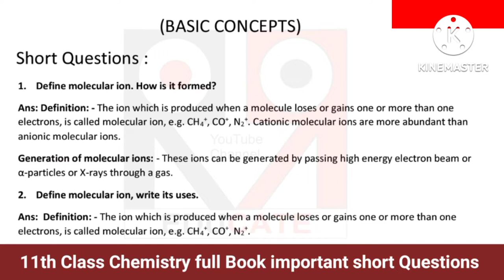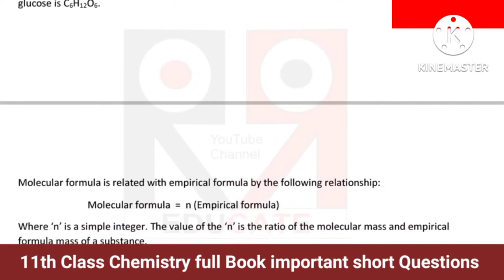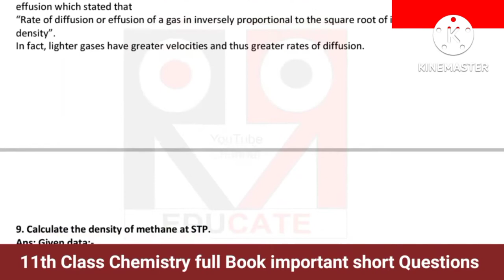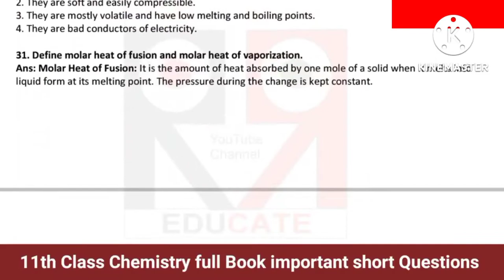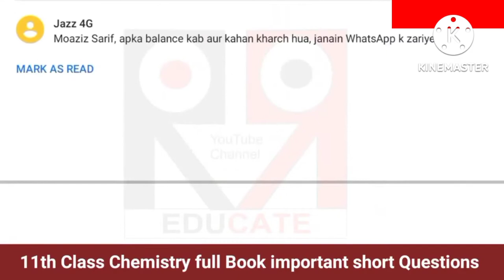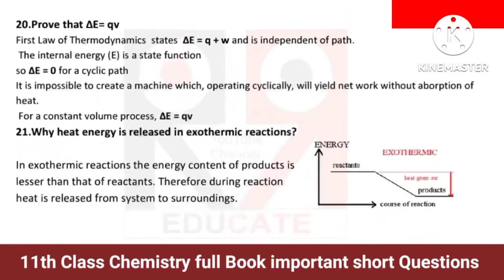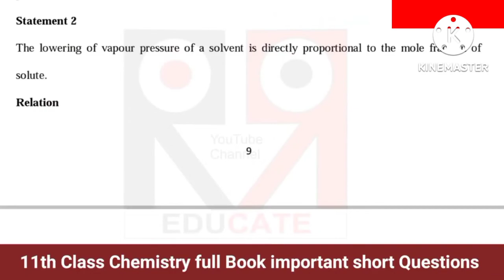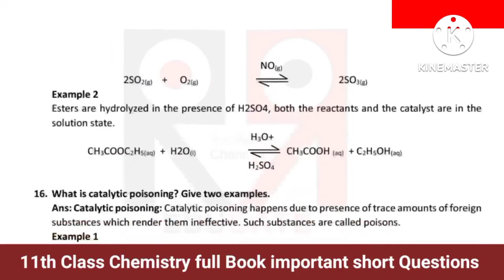11th class chemistry important solved short questions 2022 || 1st year imp short questions solution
11th class chemistry important solved short questions 2022 || 1st year imp short questions solution

1st year chemistry guess paper 202211th class chemistry guess paper 20221st year chemistry guess paper sahiwal board 20221st year chemistry guess paper gujra...11th class chemistry guess paper 2022
1st year chemistry guess paper sahiwal board 2022
1st year chemistry guess paper gujranwala board 2022
1st year chemistry paper lahore board 2022
1st year chemistry guess paper multan board 2022
1st year chemistry important questions for paper 2022
1st year chemistry important questions
1st year chemistry important questions chapter wise
1st year chemistry guess paper lahore board 2022
chemistry guess paper 2022
1st year chemistry important questions short questions
1st year chemistry guess paper fsd board 2022
chemistry guess paper 11th class 2022
1st year chemistry important solved short questions 2022
1st year paper 2022
chemistry 11 class important questions
chemistry
1st year chemistry guess 2022
11th chemistry guess paper sahiwal board 2022
chemistry 11 important questions
11th class chemistry important long questions
1st year chemistry guess paper 2021

1st year chemistry pairing scheme 2022

chemistry class 11 most important short questions guess board exam 2022
1st year chemistry most important short questions guess 2022
11th chemistry most important short questions guess 2022
inter part 1 chemistry guess 2022
fsc chemistry class 11 guess 2022
chemistry s.q and l.q questions guess 2022
guess 11th chemistry
chemistry 1st year guess
chemistry part 1 fsc students guess 2022
all bise boards chhemistry 11th guess 2022
11th class chemistry pairing scheme 2022
1st year chemistry chapter 5 important long questions
1st year chemistry chapter 5 short questions
1st year chemistry chapter 5
guess paper class 11 chemistry
chapter 4 important questions chemistry guess
important questions of chemistry chapter 4 class 11
chemistry 1st year important questions solved
1st year chemistry important solved long questions 2022
part one chemistry guess paper
1st year chemistry guess paper dg khan board 2022
11th chemistry guess 2022
1st year chemistry paper sargodha board 2022
11th class chemistry guess paper 2022 class 12
11th class chemistry guess paper 2021

11 class chemistry most important solved mcq's exam 2022
guess paper 2022 class 11 fbise
11th class chemistry guess paper 2022 punjab board
chemistry 11 important questions 2022 | federal board
short and long very imnportant
paper and get 100% marks in annual exam 2022 all
1st year chemistry guess paper 2022 according to
important short questions of chemistry 1st year chapter wise 2022
11th class chemistry most important questions 2022

imp short questions 11th chem
trick to pass and get full marks in 11 class chemistry
11th class chem guess 2022
11th class chem guess
2022 guess paper chemistry
guess paper 1st year chemistry 2022
class 11 chemistry chapter 6 chemical bonding important mcqs
guess paper of chemistry class 11 2022
mcqs of chemistry 1st year chapter 6 chemical bonding
chemistry 1st year important questions
chapter 3 important questions chemistry guess
1st year chemistry important long questions
important questions solved 11th chemistry
important short question of chemistry class 11
chapter 9 important questions chemistry guess
chemistry 1st year chapter 4 liquids and solids
important long question of chemistry class 11
class 11th chemistry important questions for exam 2022
1st year chemistry important short questions for paper 2022
11 class chemistry most important short questions guess 2022
11th class chem guess 2022
11th class chem guess
2022 guess paper chemistry
class 11 chemistry important numerical
11th chemistry important numerical problems
1st year chemistry imp questions
intermediate chemistry important questions
lahore board chemistry guess paper
1st year chemistry guess
11 chemistry important chapters
11 chemistry pairing scheme 2022
11th class chemistry guess paper 2022 question
1st year class chemistry guess paper rawalpindi board 2022